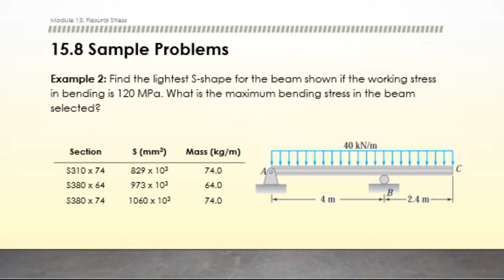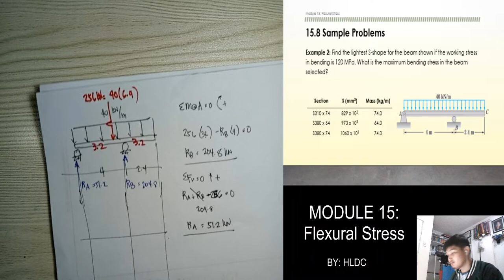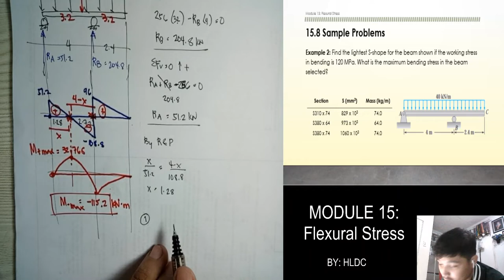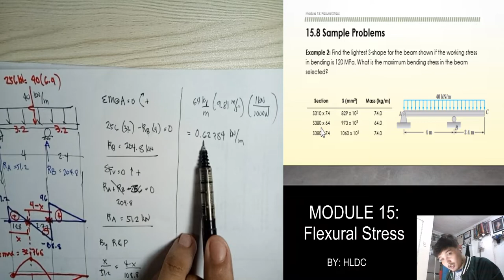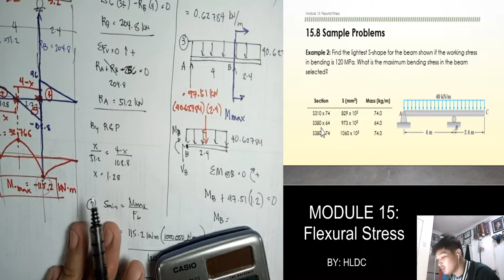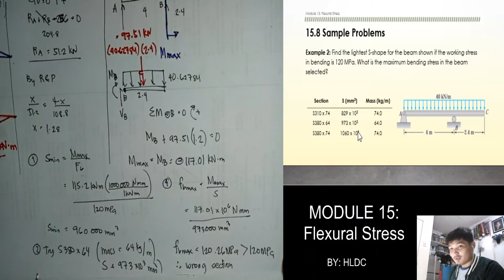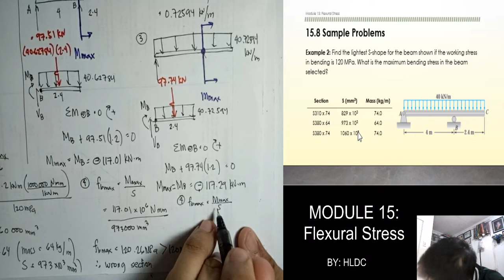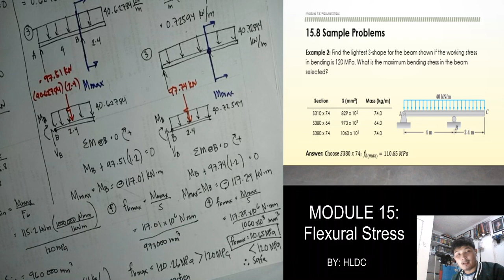MODULE 15 (part 7) - Economic Section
This video contains additional sample problem about choosing an economic section in consideration to the allowable flexural stress in beams.